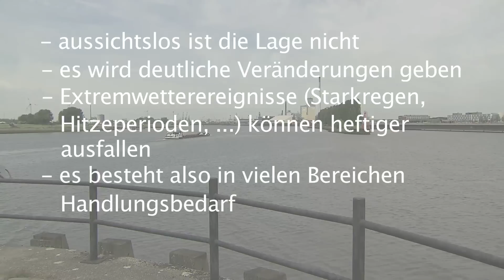Filmreihe Teil 1: Was bedeutet Verwundbarkeit im Zuge des Klimawandels?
Im ersten Teil der Reihe erklärt der Bremer Klimafolgenforscher Stefan Wittig von BioConsult, was Verwundbarkeit im Zuge des Klimawandels überhaupt bedeutet und womit wir zukünftig in der Metropolregion Bremen Oldenburg im Nordwesten rechnen müssen.

die 'nordwest2050'-Filmreihe verfolgt das Ziel, die Auswirkungen des Klimawandels und Anpassungsmaßnahmen in der Metropole Nordwest  begreifbar zu machen. Dazu reist Filmemacher Jan Rimpl mit seiner Kamera durch den Nordwesten Deutschlands und spricht mit Passanten, Landwirten, Pflegedienstleitern, Forschern, Logistikern und vielen anderen Menschen, die berichten, in welcher Form sich der Klimawandel bereits heute auf ihren Alltag auswirkt. Die restlichen Filme werden in den kommenden Wochen jeweils montags veröffentlicht.